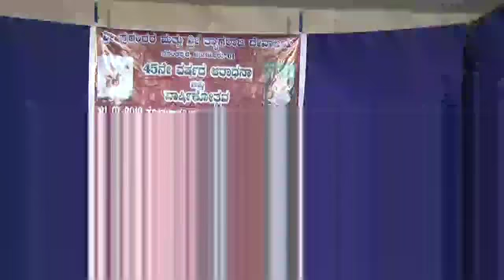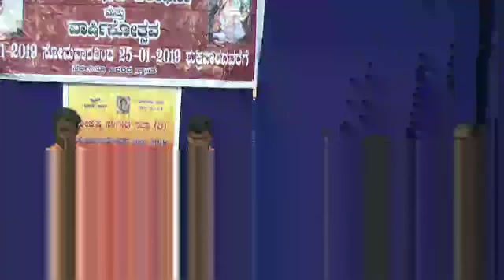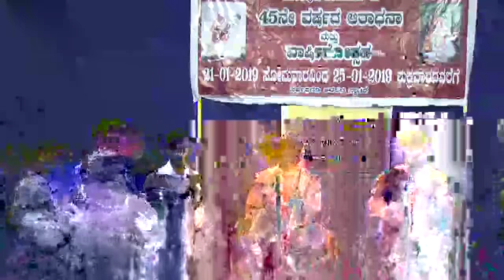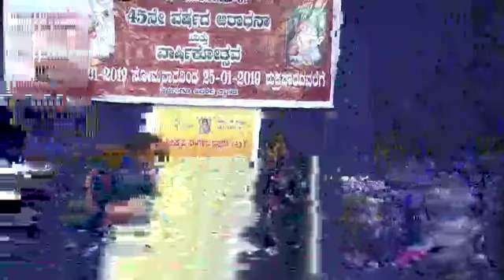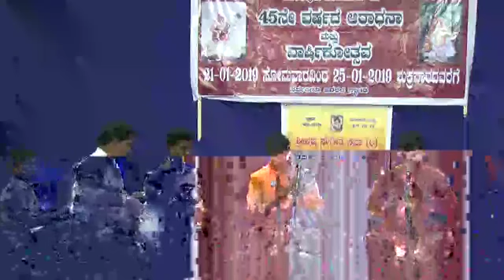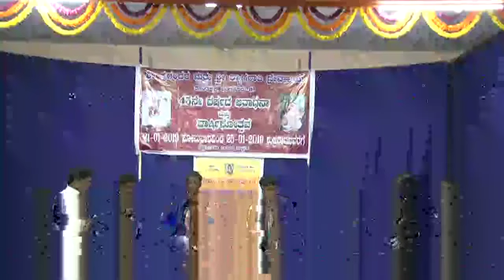Thavil Sri T G Muthukumarasamy & Sri B R Venkatesh | Full Katcheri | Bengaluru | Jan 2019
Place : Sri Purandara Thyagaraja Temple, Sangeeta Seva Mandali, Vadanthapura, Bengaluru

Function : Sri Purandara Thyagaraja Aaradhana & 45th Anniversary

Nadaswaram : Chinnamanur Sri Vijay Karthikeyan & Idumbavanam Sri V Prakash Ilayaraja

Thavil : Thiruppungur Sri T G Muthukumarasamy & Pikkampatti Sri B R Venkatesh